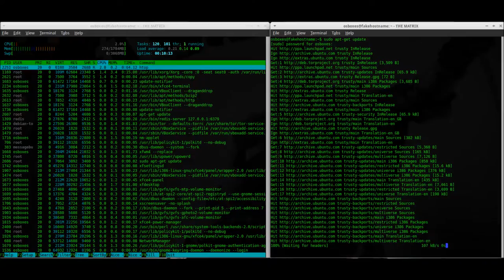Free computer terminal code video sequence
This is a free introduction sequence featuring a computer terminal and scrolling code. This video is public domain and free to use without citation.  The instructions typed are to update the system and hacking is not endorsed.